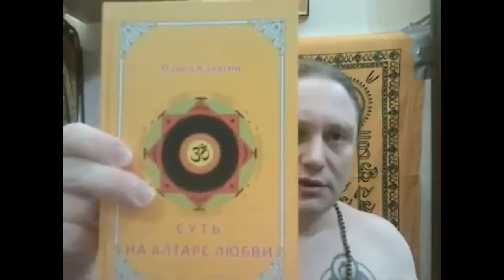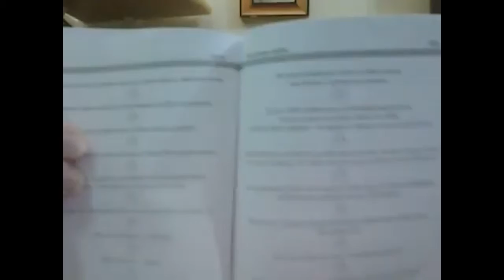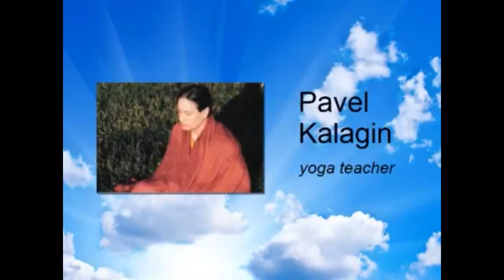"The essence on the altar of love" by Pavel Kalagin. In this video the author presents his book.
Paul Kalagin shares his experience with us.  He talks about philosophic, mystical phrases, sutras from his book  "The essence on the altar of love". Your comments would be greatly appreciated, please share your thoughts on this video. It will be good for all of us.

Paul's book is already available on paper, you can write to Paul directly and get his book for free! Namaste🙏

00:20  Paul gives his traditional greeting, introduces himself, talks about his little ashram, students, teachers, the Internet platforms where you can read his philosophical aphorisms and watch videos on various topics of spiritual development.
02:09 Paul presents his book and gives more details about the content.
07:55 The author tells how he writes the sutras.
13:03 Paul recommends reading his book. It will help you understand vedic philosophy, yoga. You can ask your questions to the author or write to him on my social media.
Namaste.

Pavel Kalagin is a yoga teacher in the Swami Sivananda system. He is the  author of the book of aphorisms "The essence on the altar of love". You can find and download Pavel's book for free on the Internet.

To find Pavel on social media, please follow the

PLEASE, WRITE TO PAVEL IN CAPITAL LETTERS